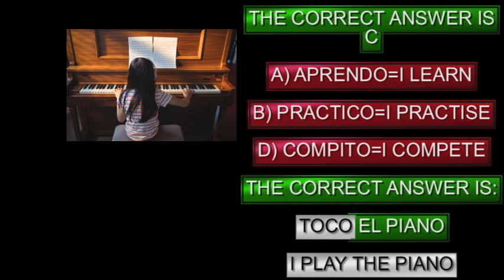I PLAY THE PIANO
I PLAY THE PIANO. Quick grammar exercise with solution to improve your Spanish level. Today we are going to work on different expressions to say the correct verb when you play the piano in Spanish. You only have to fill in the blank with the correct answer: Yo _____ el piano. I play the piano. Do you dare to answer it correctly?

IF YOU LIKED THIS CONTENT GIVE IT A LIKE OR LEAVE A COMMENT AND I WILL BE ABLE TO REACH MORE PEOPLE WHO ARE ALSO INTERESTED IN LEARNING SPANISH, THANK YOU.

If you have an intermediate level of Spanish and you want to continue learning Spanish

If you want to deepen your Spanish learning, join our private group on Telegram where you can download the guide of the 12 most common mistakes that foreigners make when learning Spanish and where I will continue to provide you with free content so that you can continue improving your Spanish. LINK to join Telegram and download your free guide